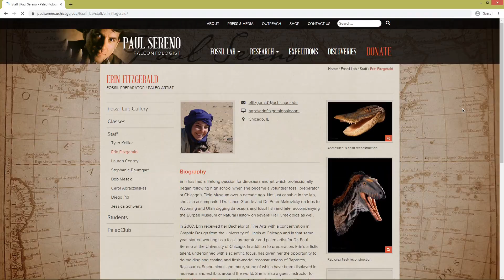Erin Fitzgerald│University of Chicago Fossil Lab│PaleoFest 2020│Burpee Museum Event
Odis talks with artist and fossil preparator, Erin Fitzgerald. Erin works at the University of Chicago Fossil Lab with fellow artist, and Uncrated friend, Tyler Keillor.

Created by
Brad Brown &
Nikki Atterberry